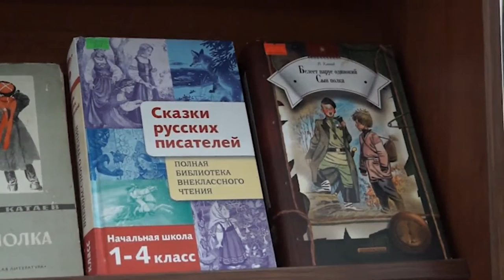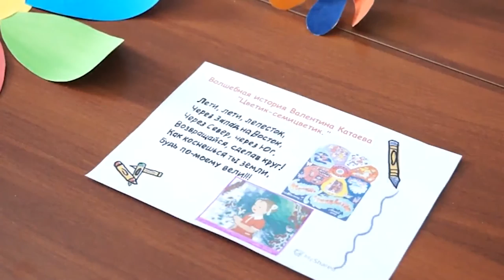НОВОСТИ 27 01 2017 Детская Библиотека к 120 летию В Катаева x264